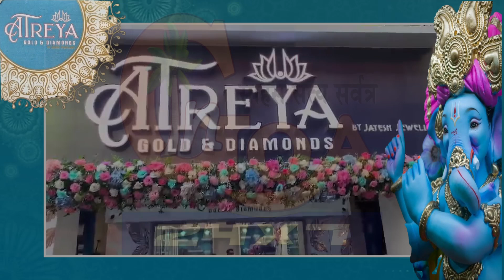ATREY GANESH CHATURHI AD